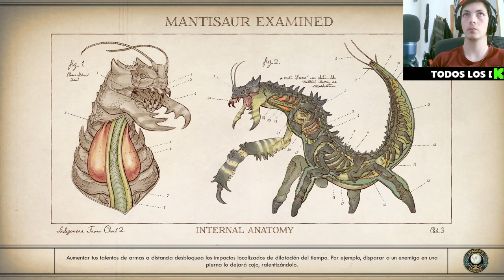🚀 ¡Limpiando la Pionera de Saqueadores! 🛸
Únete a nuestra emocionante aventura en The Outer Worlds mientras eliminamos a los saqueadores de la Pionera y derrotamos al temible Capitán Macreed. Descubre estrategias, secretos y momentos épicos en este episodio lleno de acción. Prepárate para sumergirte en un viaje galáctico lleno de peligros y decisiones impactantes. ¡No te pierdas ni un segundo de esta serie de Youtube que te llevará a los confines del espacio!